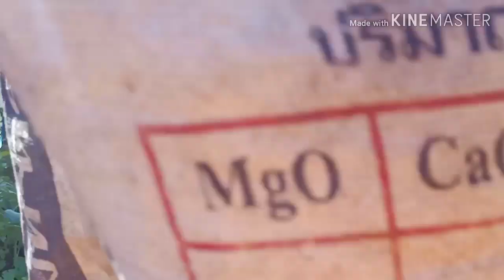น่าทึ่งที่สุด#พื้นที่แค่นี้ปลูกพืชผักผลไม้ได้มากมายขนาดนี้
สวนพี่สมพร บุ้งทอง